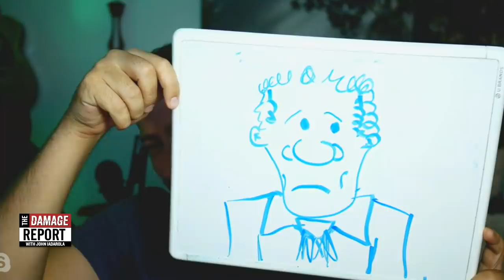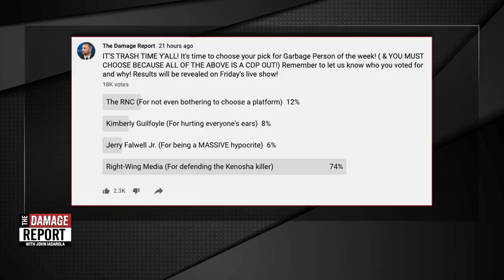Rand Paul Stages 'Angry Mob' Photo-Op?!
Rand Paul is absolute garbage! John Iadarola and Brett Erlich break it down on The Damage Report. Follow The Damage Report on Facebook

"Sen. Rand Paul (R-KY) claims that his life was saved by police Thursday night when he says he was “attacked by an angry mob” of protesters when leaving the White House after President Donald Trump’s big Republican National Convention speech.

Videos of the confrontation appear to show that the senator was heckled, but not actually touched by protesters. He only confirmed later that he and his party were not harmed in the incident.

Paul tweeted early Friday: “Just got attacked by an angry mob of over 100, one block away from the White House. Thank you to DC Police Dept for literally saving our lives from a crazed mob.”

Videos from the scene show protesters surrounding the Republican and urging him to say the name of Breonna Taylor, the Black EMT who was killed in a no-knock police raid of her Louisville, Kentucky, home. Police then try to escort Paul through the crowd to a hotel."